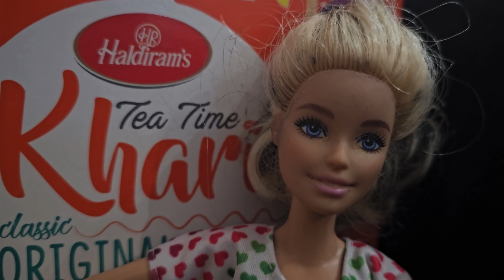barbie and her daughter arguing on what to eat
Meet Puppet Doll Dosie || Why she is Upset today Let's see
Barbie and Ken going to a picnic Party with Friend

Good Manners by Dosie BY MTSI FAMILY TV 24
mtsi family tv barbie picnic Barbie and Ken going to a picnic Party with Friends "24"